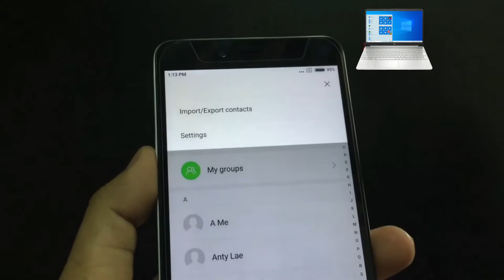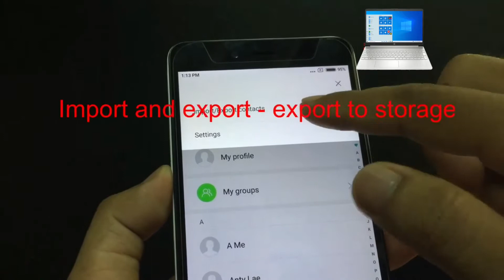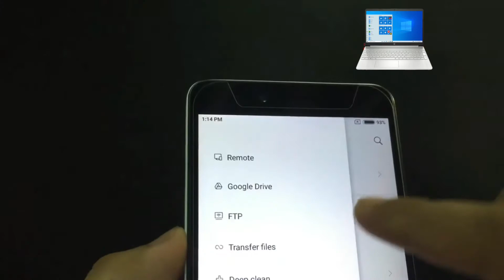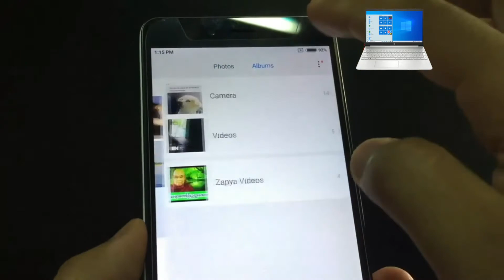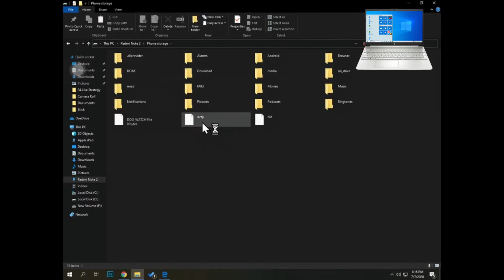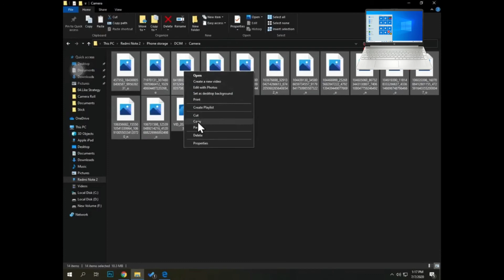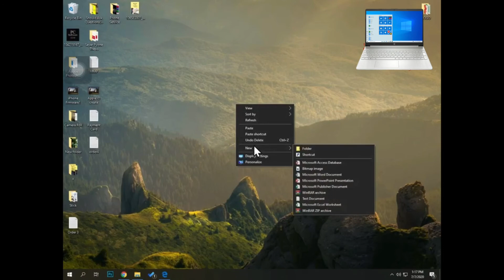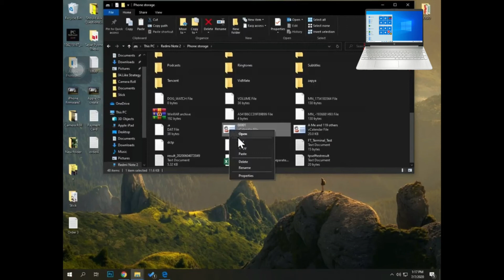Data Backup# ဖုန်းထဲကဒေတာတွေကိုသိမ်းထားနည်း